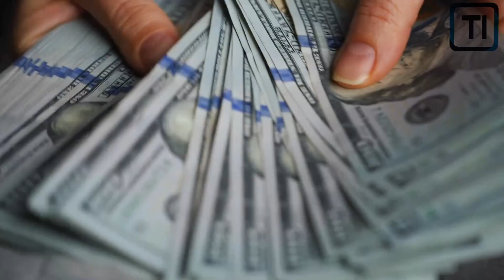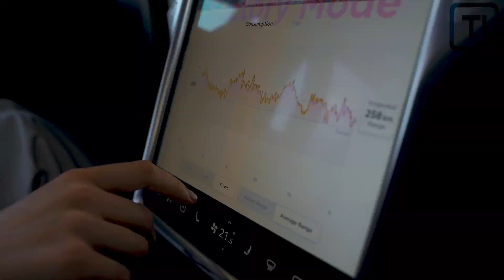The EV Charging Infrastructure Problem (2024 Analysis)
Prepare to be stunned as we unravel the hidden complexities of the electric vehicle charging infrastructure problem in 2024. In this mind-bending analysis, we peel back the layers of mystery surrounding the enigmatic world of EV charging, revealing startling revelations and unexpected twists that will challenge everything you thought you knew about the future of transportation.